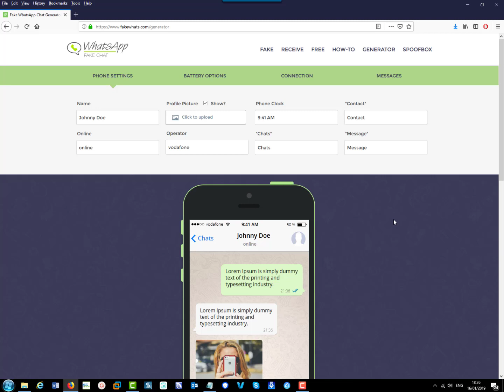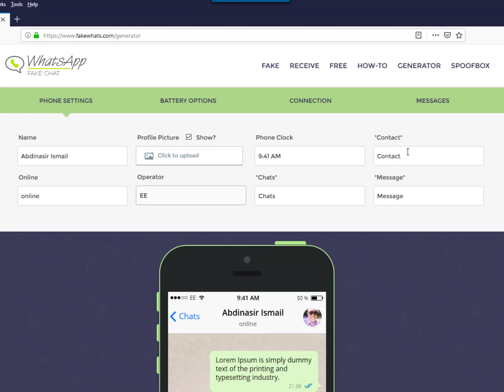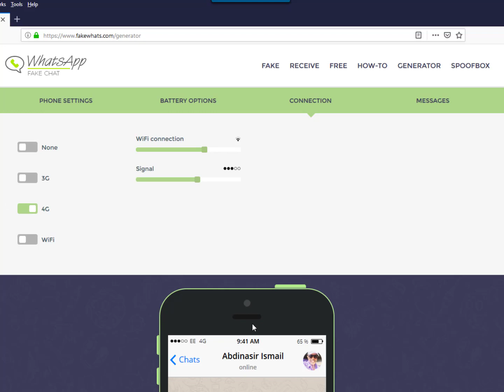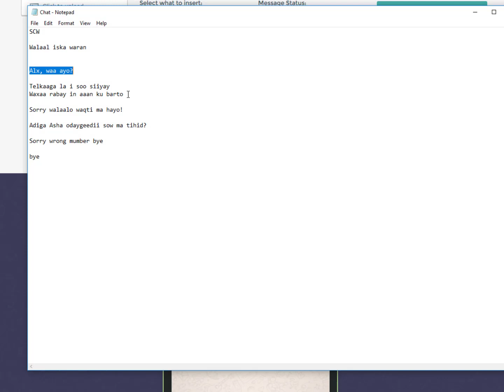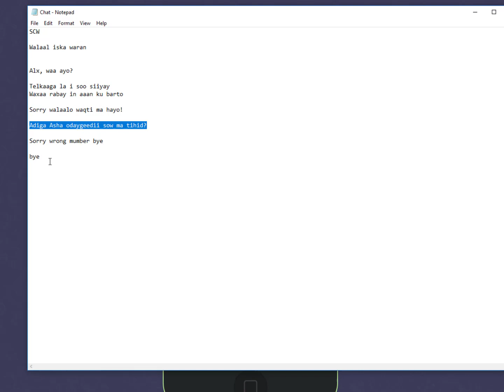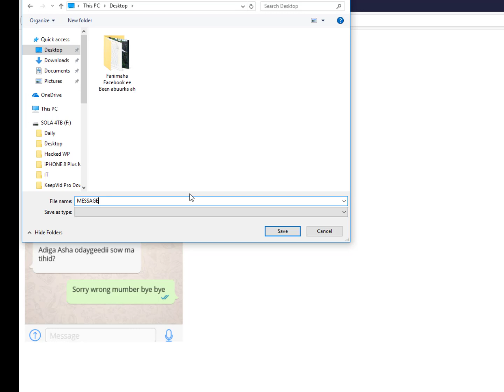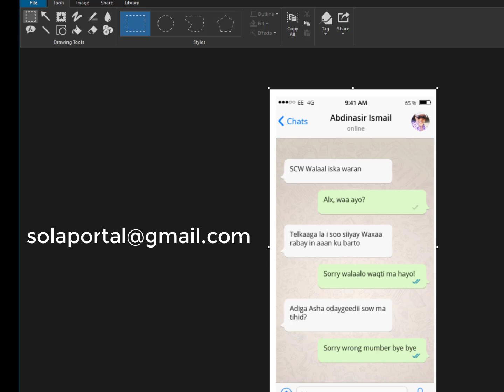FARIIMAHA WhatsAppka BEEN ABUURKA AH, SolaPortal Investigates